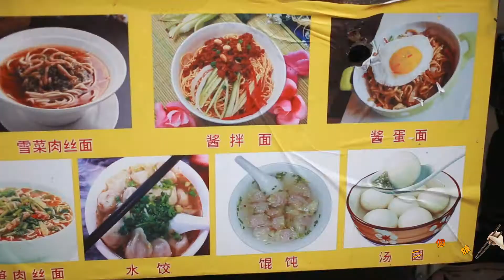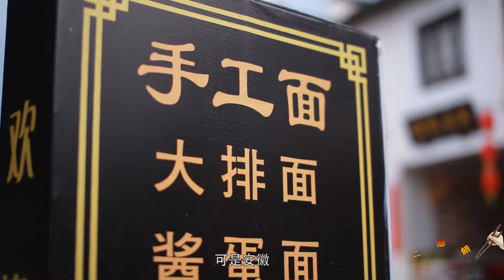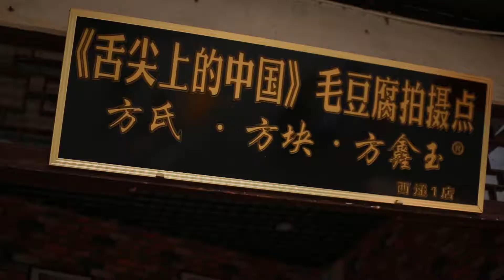Documentaire de cuisine de xidi